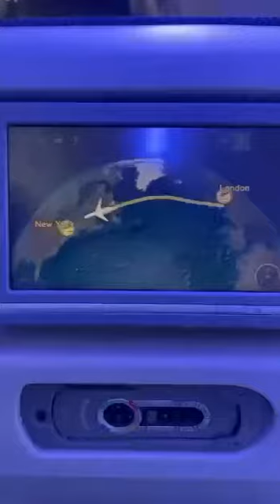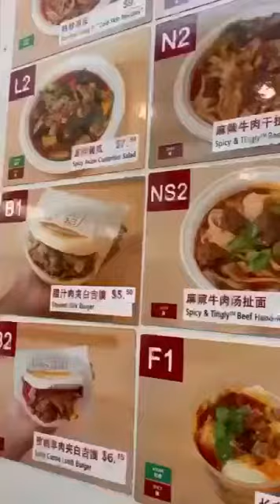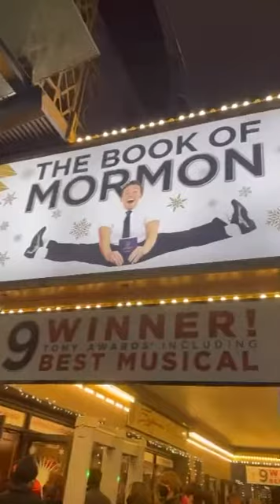21 décembre 2021